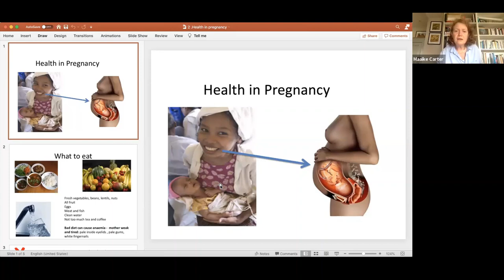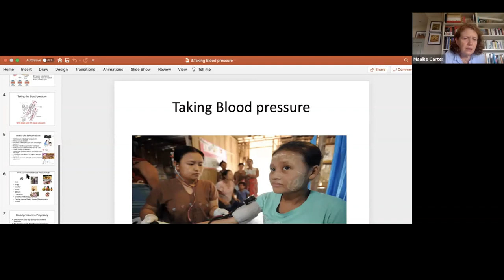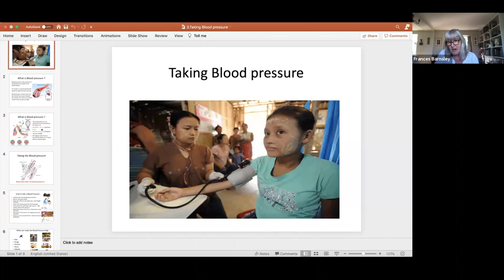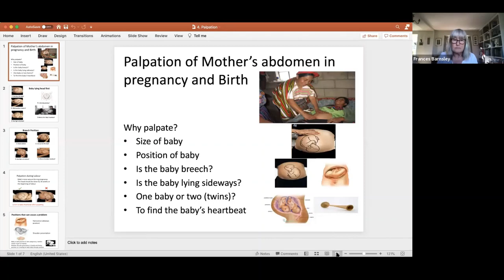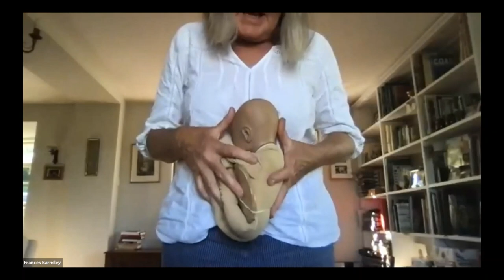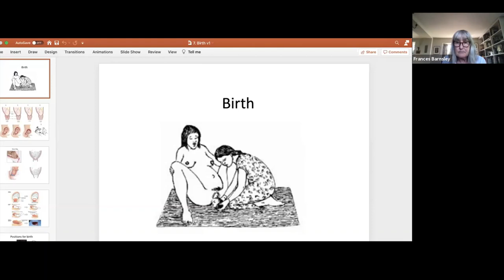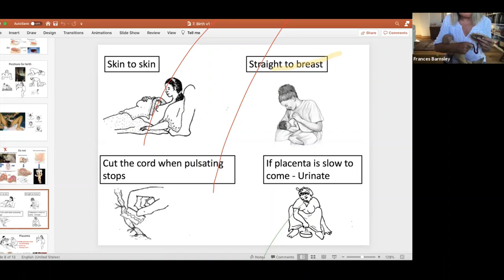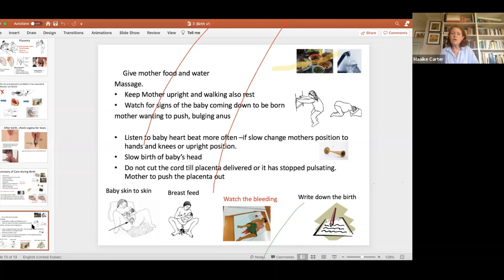Online lecture - how a baby grows & mechanisms for labour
The second lecture from our teaching series